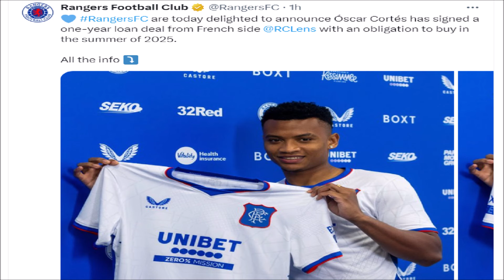OSCAR CORTES JOINS RANGERS ON SEASON LONG LOAN... GETTING BUSINESS DONE EARLY.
SMART MOVE